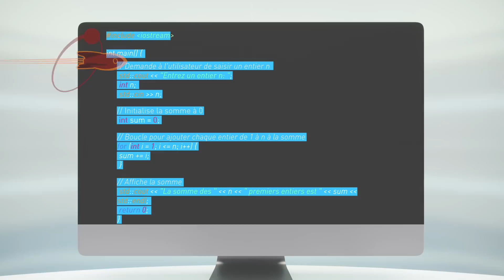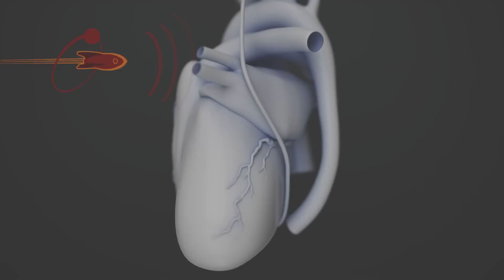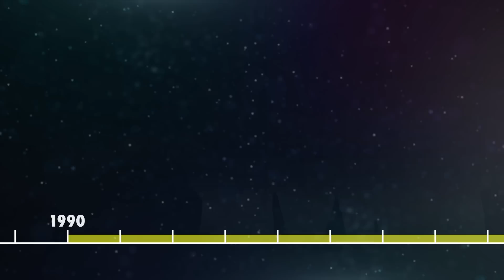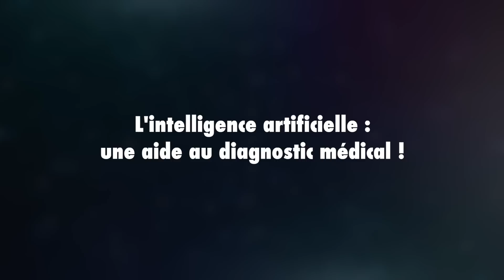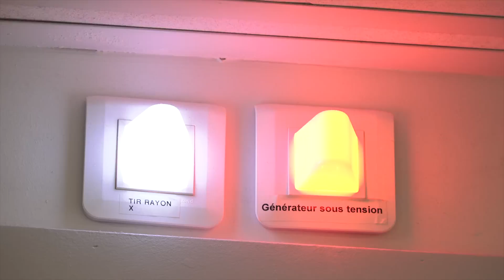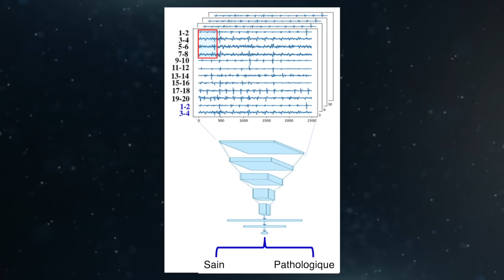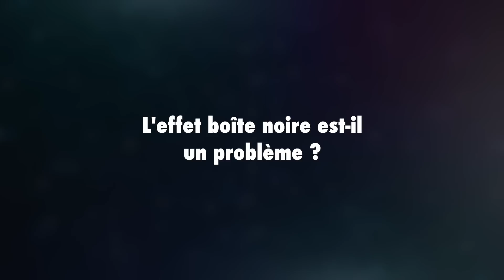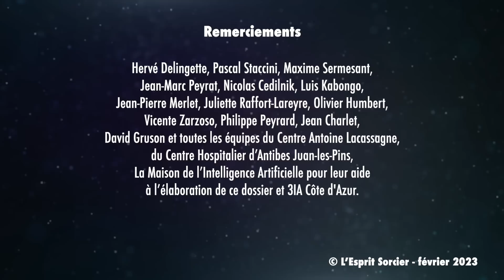L'IA va-t-elle remplacer votre médecin ? (spoiler : non) - L'Esprit Sorcier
Analyse d'image médicale, médecine prédictive, aide à la décision... L'intelligence artificielle est de plus en plus utilisée dans le domaine de la santé. Mais l'IA est-elle vraiment fiable ? Qui est responsable en cas d'erreur ? Où vont les données des patients ? C'est parti pour un tour d'horizon de l'IA en santé...

0:00 : Sommaire
2:02 : L'IA, c'est quoi déjà ?
5:02 : Recréer des organes sur ordinateur : le "jumeau numérique"
9:26 : L'IA et la santé, de 1940 à nos jours
17:07 : Assister les personnes fragiles avec l'aide de l'IA
20:47 : L'IA, une aide au diagnostic médical
24:31 : Prédire l'efficacité d'un traitement avec l'IA
28:17 : Vers une chirurgie plus précise avec l'IA
32:06 : Détecter les chutes grâce à des lunettes connectées
35:45 : Faut-il craindre l'IA en santé ?
42:04 : Conclusion